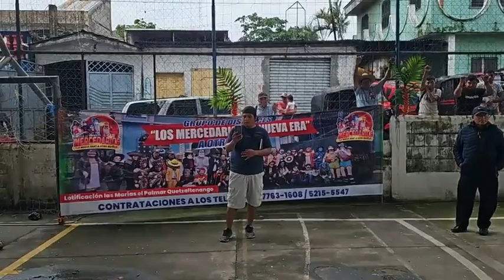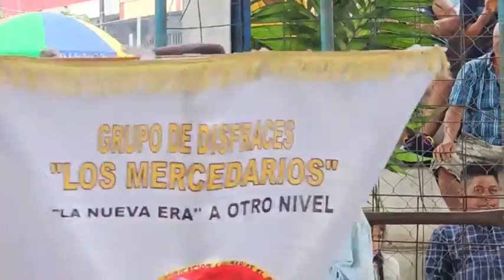Iniciamos Gran feria patronal desde barrio SAN PEDRITO EL PALMARameniza MADERAS OCCIDENTALES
Iniciamos !

Gran feria patronal desde barrio
SAN PEDRITO EL PALMAR
ameniza
MADERAS OCCIDENTALES
y en la pista de baile
LOS MERCEDARIOS LA NUEVA ERA

TRANSMISIÓN GRACIAS A:
JUAN SONTAY